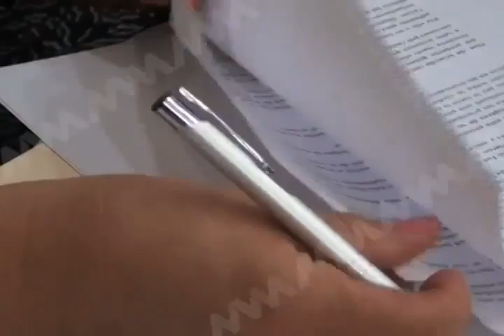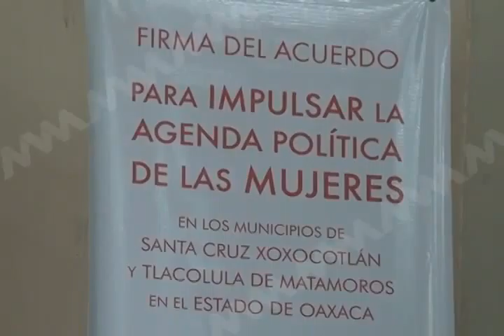VICKY CONVENIO MUJERES FT